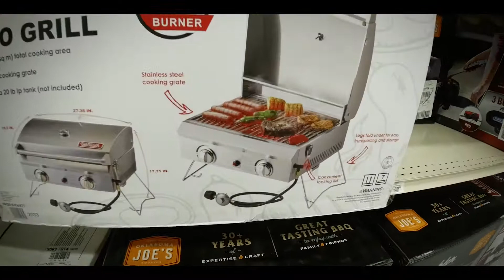Sports Equipment Store | Bong Rith Vlog